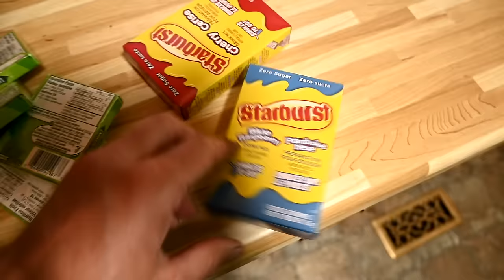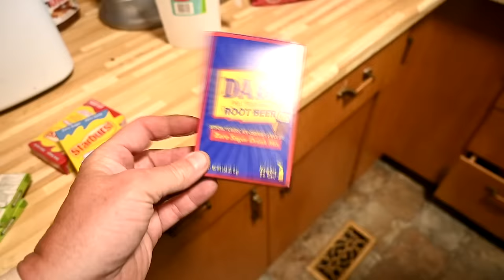I Forgot To Tell You The Most Important Thing About Her New Horse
DaybyDayVlogs
110 North Front Street - A3,
Suite #213
Belleville, Ontario, K8P 0A6
Canada